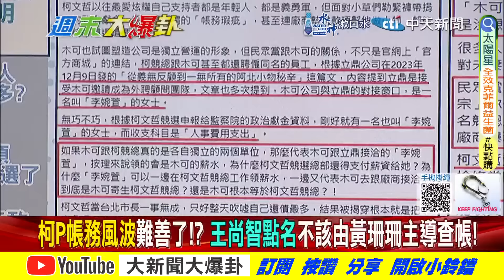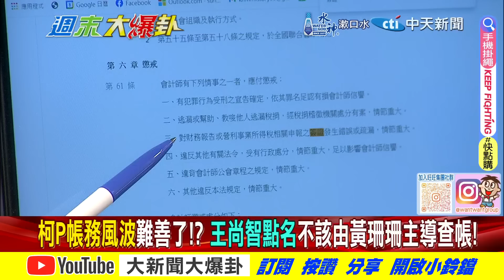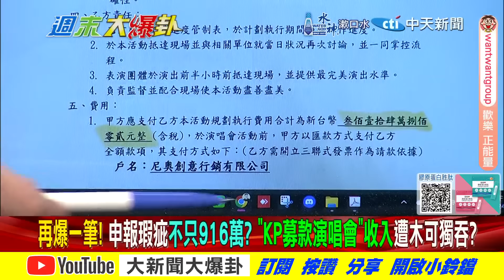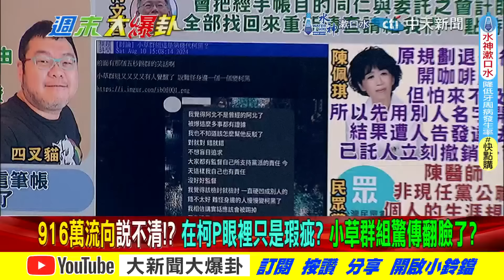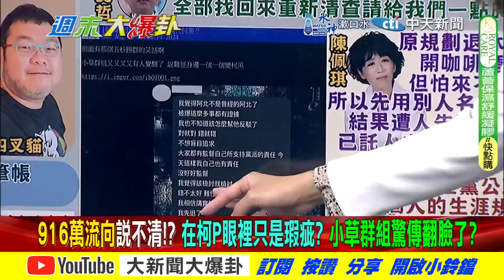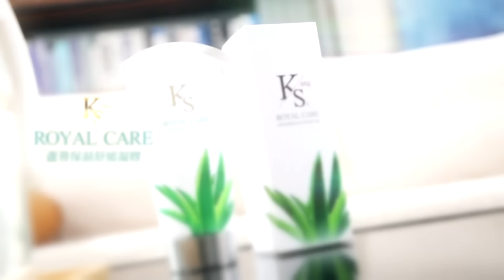【週末大爆卦 中】歷史哥揭爆料者色彩驚爆白內鬼!?白爛帳誰都救不了棄琪保柯? 完整版 20240811@大新聞大爆卦HotNewsTalk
《精彩回顧》
【週末大爆卦】獨!韓國瑜.盧秀燕手執籌碼決定2028還有沒有柯P!唱衰藍報應?剝雞曝第三勢力恐變垃圾!神無良到用缺電坑殺蔣萬安.張善政!20240810​ @中天電視CtiTv
【大新聞大爆卦】獨!韓國瑜不理吳思瑤.洪申翰綠急瘋了!凌濤曝綠女民代美國行人與人連結照片回敬憨川!陳鳳馨四度飆罵綠XXXX佛都有火!20240809 @大新聞大爆卦HotNewsTalk
【大新聞大爆卦】獨!韓國瑜親自挺樑破綠2026!館長嗆大法官頻打斷啟X兒?林郁婷抗X拚金牌好樣的!全紅嬋.潘展樂扎瞎青鳥眼了?20240808 ‪@大新聞大爆卦HotNewsTalk‬
【大新聞大爆卦】獨!韓國瑜.柯P聯手反罷樑綠營慌了!綠黑嘸凌濤反被朱凱翔倒打一耙重傷!周玉蔻挺李洋選理事長又臭蔡英文?王八千幫蔣萬安講話被附身?20240807 ‪@大新聞大爆卦HotNewsTalk‬
【大新聞大爆卦】郭正亮說中了陳佩琪爆柯文哲生日被架走五了?韓金句震撼綠跟了賴挺國會改革?凌濤爆耍官威搬出徐巧芯?鄭麗文揭資政名單藍危機? 20240806 ‪@大新聞大爆卦HotNewsTalk‬

大新聞大爆卦 周一至周五14:00-16:00
週末大爆卦 周六、周日14:00-16:00